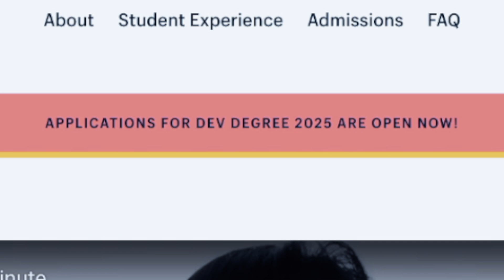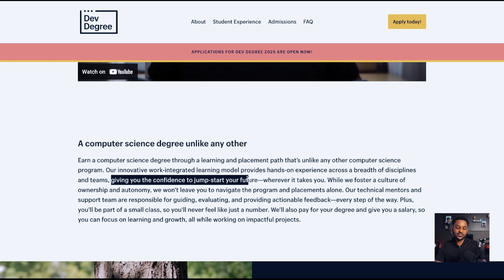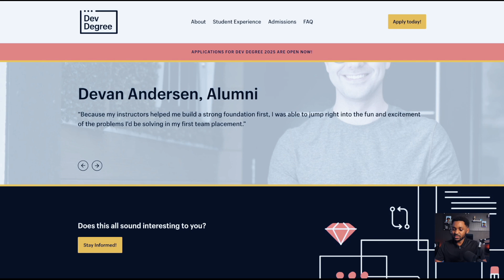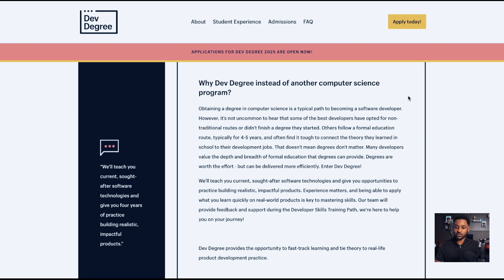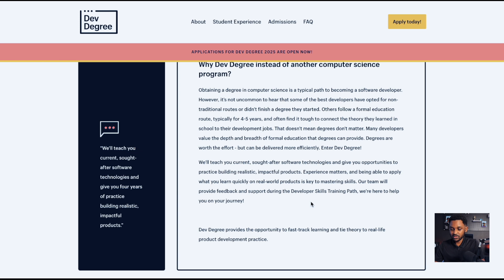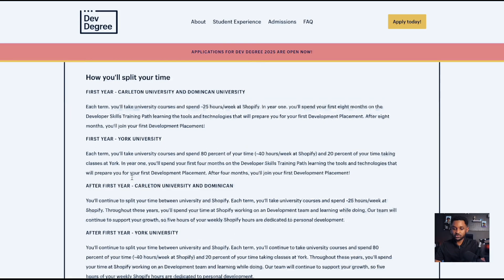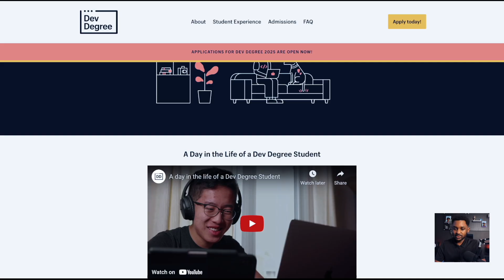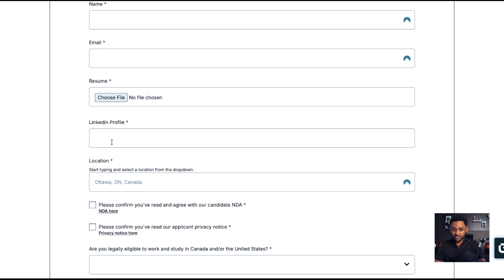Get Your Computer Science Degree Paid For By Shopify - Join The Dev Degree Program And Earn $160000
**IF THE JOB DISCUSSED IS UNAVAILABLE, YOU MAY HAVE BEEN TOO LATE!

► Some Books I Have Published